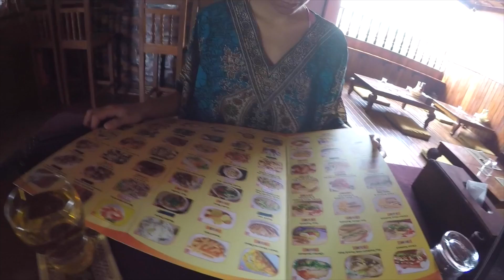Hanging in Phnom Penh | Day 134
All filmed using Gopro Hero 4 Silver.